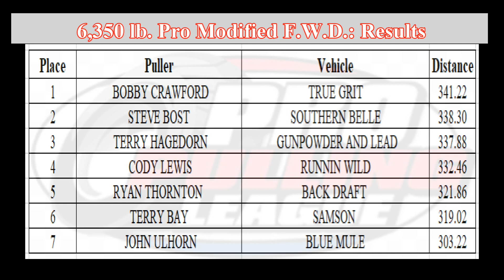X-Caliber Pulling Series: September 2, 2023 Mexico, Missouri 6,350 lb. Pro Modified F.W.D. trucks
September 2, 2023 6,350 lb. 33 years of videos in our catalog.